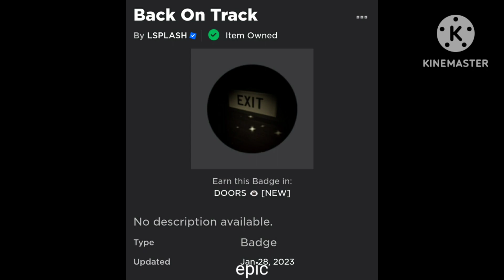Doors New Ending Cutscene! (Beat it for @Alek57 )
Alek are you proud of me?